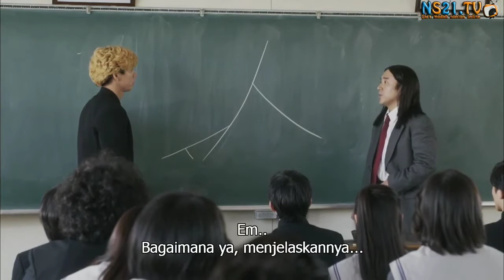Crow Zero 4 Episode 4 Part 7